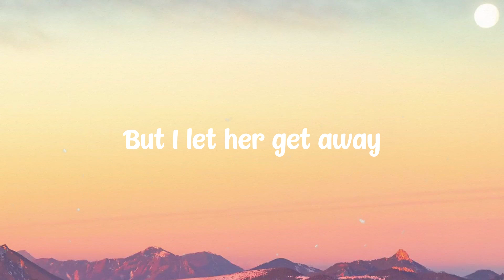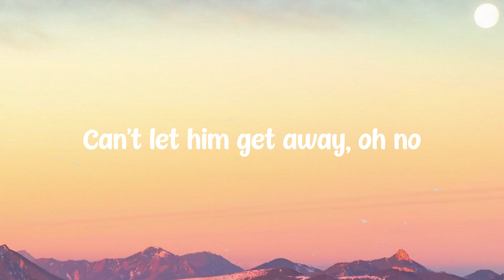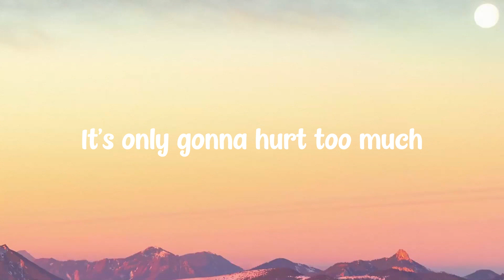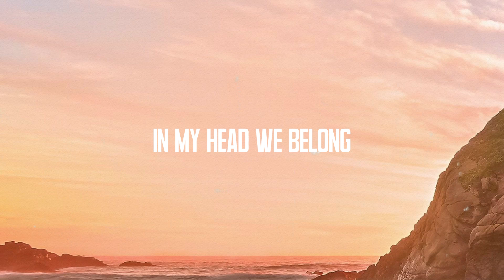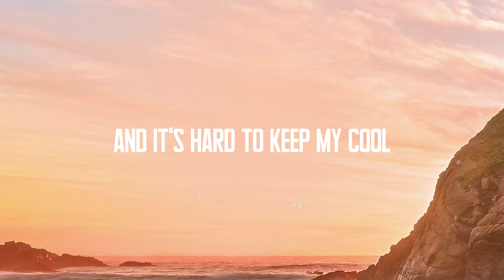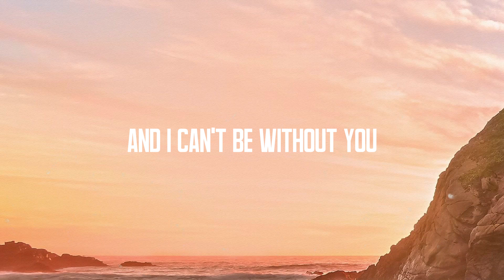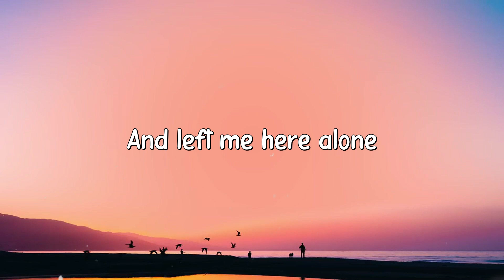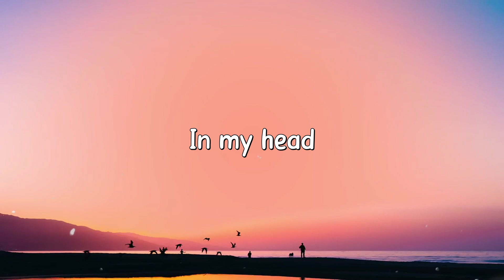That Girl - Olly Murs (Lyrics Version) 🍬